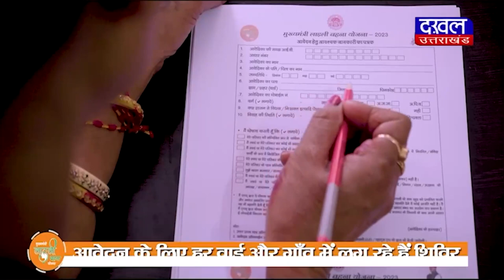DAKHAL NEWS कार चालक का हत्यारा गिरफ्तार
कार चालक का हत्यारा गिरफ्तार
पुलिस ने आरोपी को किया गिरफ्तार